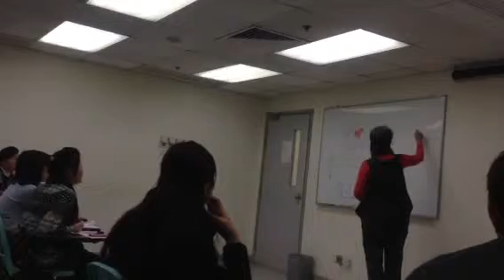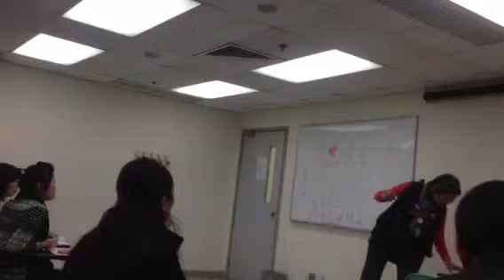陳益祿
Hong Kong mandarin TMC